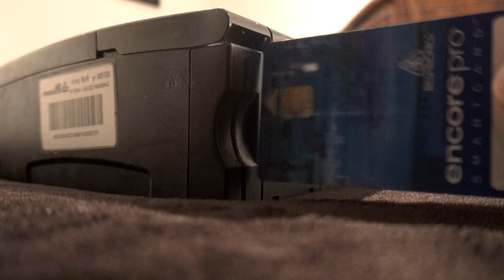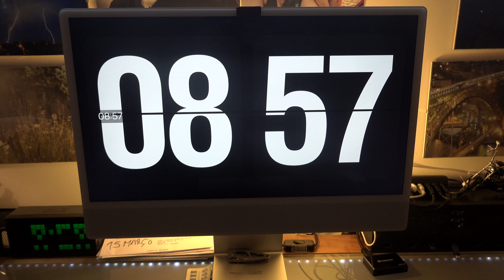Coisas RANDOM ou quase ALEATÓRIAS tipo REPLICAS ORIGINAIS...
Motovlog Portugal - Harley Davidson - Street Bob - Bariátrica
Harley Davidson Motovlog Portugal - Sony FDR X 3.000 - Sony RX 100 Mark 7,
Motovlog Portugal,